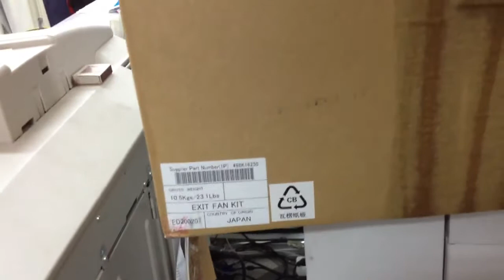Печатный Двор, Томск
Разгрузка новой печатной машины Xerox DC8080 в копании Печатный Двор, Томск